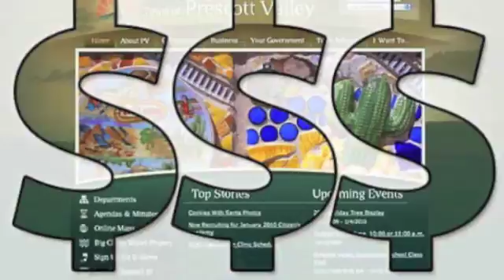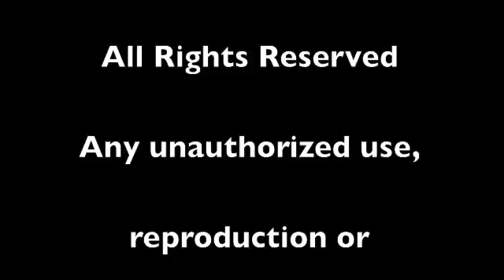Bill Monroe Week in Review: Elections, Budgets, Fire Restrictions